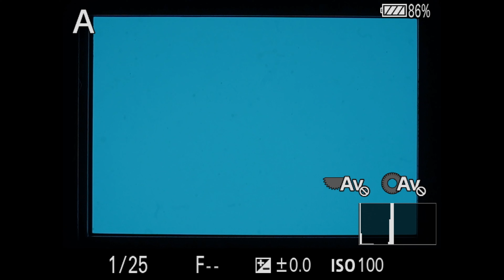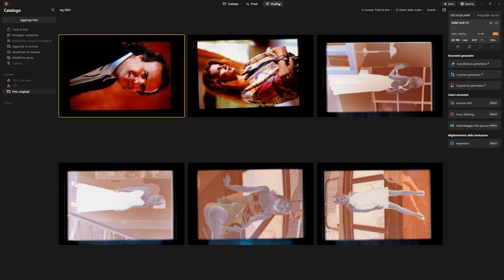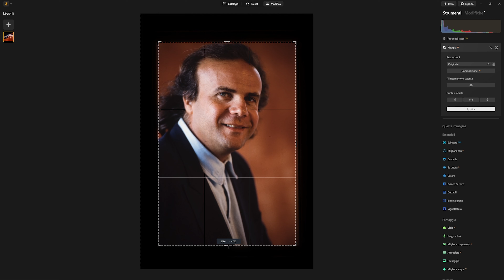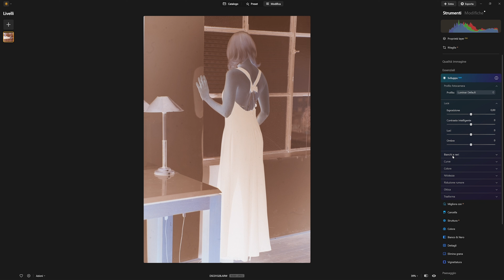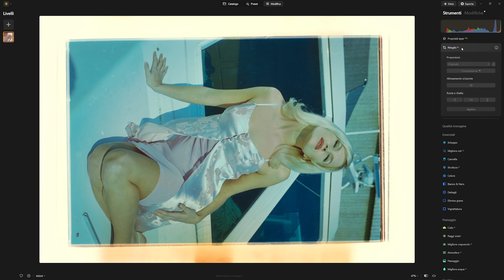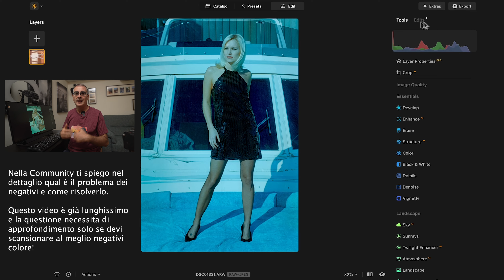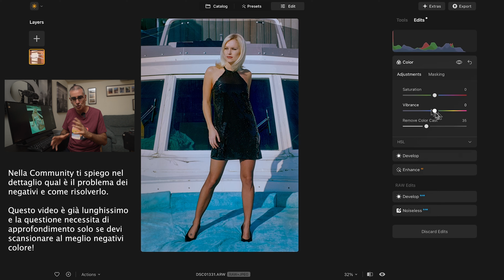Come Digitalizzare vecchi Negativi e Diapositive SENZA Scanner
Accessorio JJC per la scansione della pellicola trovi l'opzione sia con che senza illuminatore LED
Pannello LED Viltrox RB-V12 è l'illuminatore LED che mi vedi usare nel video
Braccetto e clamp SmallRig è il sistema che ho usato per fissare il pannello LED

*Usa i coupon qui sotto sul sito di AliExpress per ottenere uno sconto ulteriore*
📆 Scade il 31 Ottobre 2024

La scansione di vecchi o nuovi negativi a colori o in bianco e nero può creare qualche difficoltà in più rispetto alle diapositive. Si possono però ottenere ottimi file digitali anche senza usare un costoso scanner per pellicole.

0:00 Intro
1:37 Cosa occorre
7:25 Preparare le fotografie da scansionare
9:52 Come impostare la macchina fotografica
15:47 Post-produzione delle foto scansionate

⚙ _*Vetrina Amazon*_ Trovi solo attrezzatura fotografica e per videomaking selezionata e che ho provato personalmente 😏